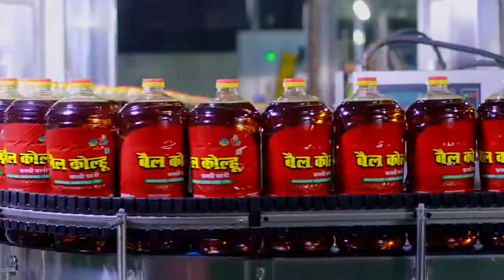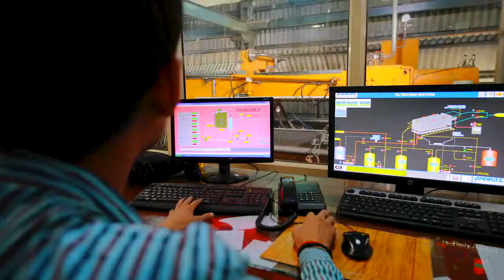B L AGRO - An Introduction to the company behind the brand Bail Kolhu, Kachhi Ghani Mustard Oil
From a private railway sliding track to a fully automated handsfree packaging plant, B L AGRO is driven by new technology and rooted traditions to ensure its promise of PURE PERFECTION reaches millions across.
Watch this video to get a quick insight about the way things work at B L AGRO.

To know more about our flagship product/brand Bail Kolhu and relatively new entrant Nourish head
Backed  by a vision to serve we are constantly learning, crafting and adapting through innovation& sustainability in our products.